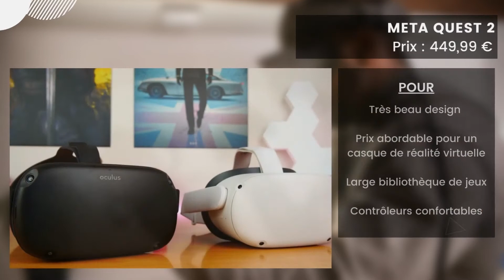TOP 5 : MEILLEURS CASQUES DE RÉALITÉ VIRTUELLE VR - Made In Tech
Les liens des produits de la vidéo :
⭐ Meta Quest 2
⭐ HTC Vive Cosmos
⭐ Samsung Gear VR
⭐ HP Reverb G2
⭐ Oculus Rift S

⭐Nos partenaires⭐

📰 Articles de blogs :

Produits :
► Les meilleurs claviers de jeux en 2022

Tutos :
► Comment appliquer la pâte thermique sur son processeur ?
► Comment optimiser Windows pour améliorer les performances des jeux ?
► Comment choisir son alimentation PC ? – Guide complet 2022

🎞Chapitres de la vidéo :
00:00 - Introduction
00:05 - Meta Quest 2
00:30 - HTC Vive Cosmos
00:55 - Samsung Gear VR
01:20 - HP Reverb G2
01:45 - Oculus Rift S
02:10 - Outro